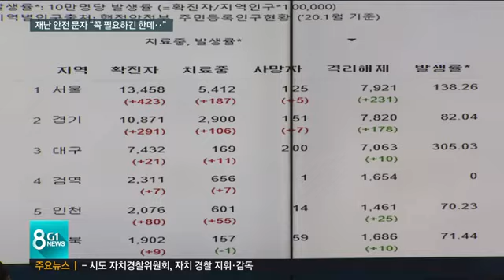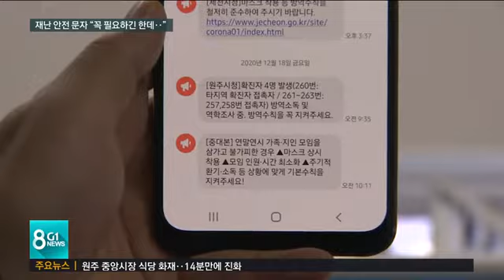[G1뉴스]재난 안전 문자 "꼭 필요하긴 한데..."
요즘 휴대전화로 재난안전문자 하루에 몇통씩 받아 보실겁니다.